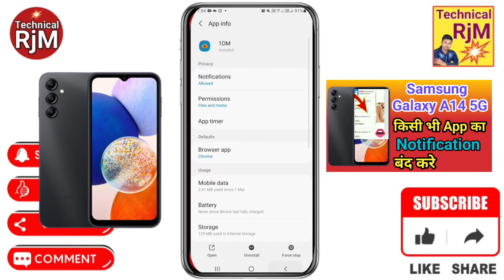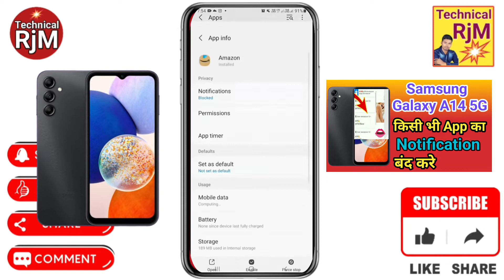Samsung Galaxy A14 5G Notification Band Kaise Kare How To Notification Off In Chrome Samsung Galaxy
About Video.Samsung Galaxy A14 5G Notification Band Kaise Kare How To Notification Off In Chrome Samsung Galaxy A14 5G

Samsung Galaxy A14 5G chrome ki notification kaise chalu kare,
Samsung Galaxy A14 5G how to stop notifications on chrome,
Samsung Galaxy A14 5G blocking notifications on chrome,
Samsung Galaxy A14 5G blocking notifications by chrome,
Samsung Galaxy A14 5G blocking notifications kaise chalu kare,
Samsung Galaxy A14 5G show notifications,
Samsung Galaxy A14 5G home screen icon notification